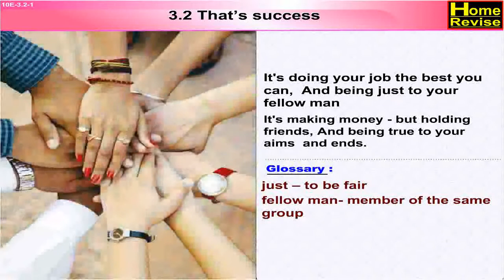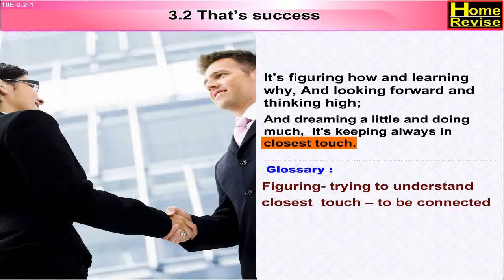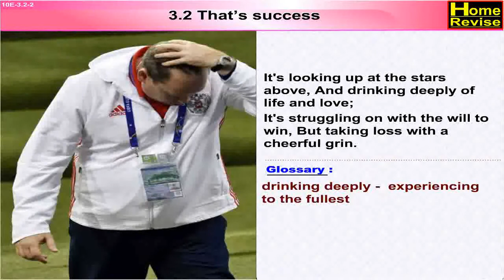That’s success - Berton Braley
The poet talks about what success means in the entire poem. The first stanza starts with simple words of great meaning. He says success is doing one s job to the best of their capability; pushing their boundaries and going beyond their own limit even, to give it all they have. (10th Std. SSC / Maharashtra state board syllabus)